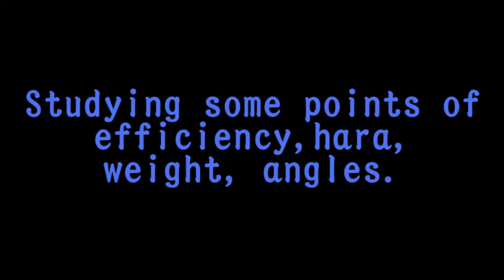Ogawa Ryu - IBS - ASB - Kakutou no Bujutsu - 格闘の武術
Kakutou no Bujutsu!!

During class with Shidoushi Thiago Moraes about Shizen studies and students in Brazil!